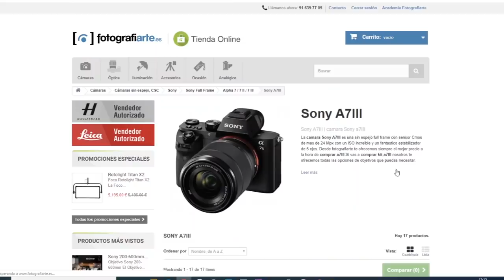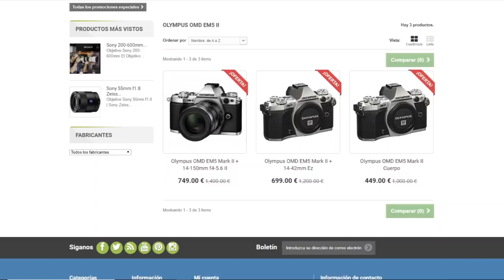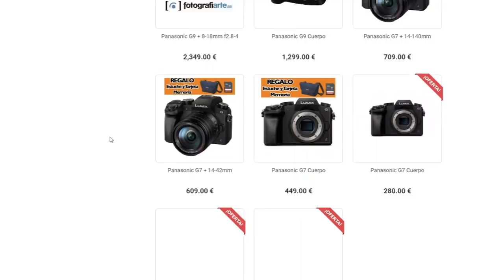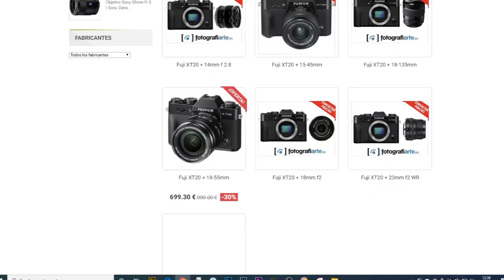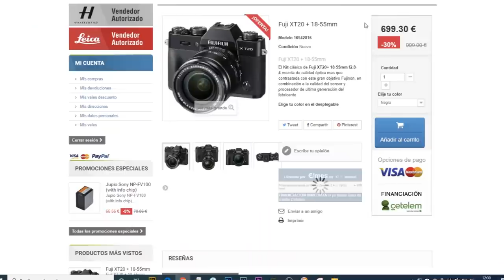Qué Cámara me compro?? 2020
La eterna pregunta Qué Cámara me compro?? 2020

Quieres comprarlo ??

Alguna pregunta ?